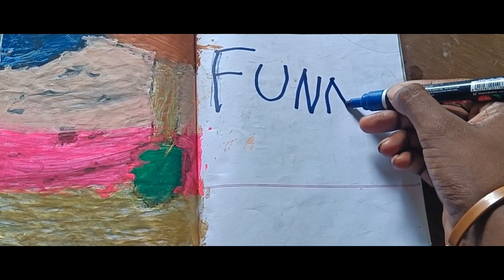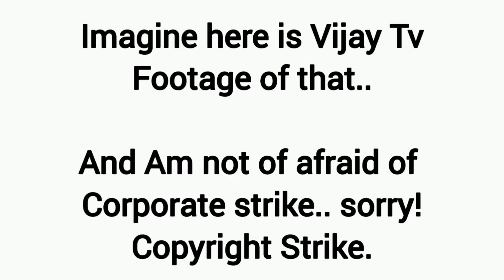How to write funny in tamil | also the book review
how to write funny in tamil

also, how to write funny book review in tamil.

to buy this book on Amazon

Join me in this Tamil book review video as I delve into the world of comedy writing with 'How to Write Funny' by Scott Dikkers. In this insightful book, Dikkers, a renowned comedy writer and co-founder of The Onion, shares his expertise on the art of humor and provides valuable tips and techniques for crafting funny and engaging content. From creating comedic characters to mastering timing and punchlines, this book covers it all. Whether you're an aspiring comedian, writer, or simply interested in the mechanics of comedy, this review will give you an overview of the key takeaways from 'How to Write Funny'. Get ready to laugh and learn as we explore the strategies behind successful humor writing. Watch now and unlock your comedic potential!